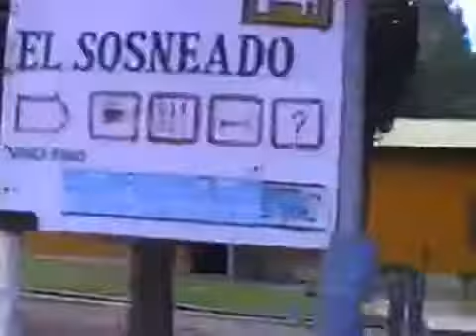Cabalgata al Valle de las Lágrimas con Roberto Canessa año 2001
Siempre me apasionó la historia del Milagro de los Andes y siempre soñé con conocer a alguno de los sobrevivientes y quizás, algún día llegar hasta el valle donde había pasado todo..

Cabalgata de la 24 a la cordillera.

Videos sobre el accidente de los Andes.

Vista del Sosneado, valle de las lagrimas, pared Oeste, ruta del descenso del fuselaje y lugar donde encontre la helice, partes de los asientos que cayeron a la montaña en el choque. For more.